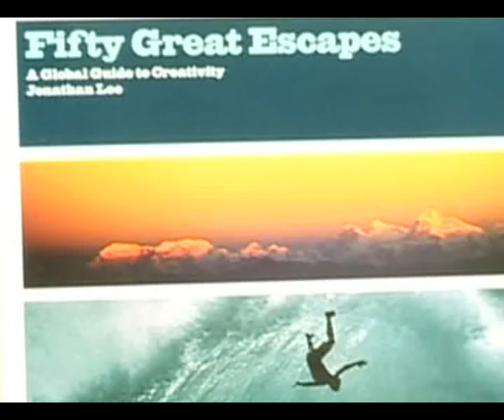Jonathan Lee - Fifty Great Escapes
This unique travel book takes readers on a whistle-stop tour of the world,
as seen through the eyes of writers, photographers, film-makers, composers,
painters, sculptors and philosophers.